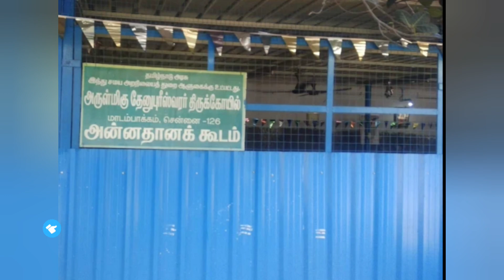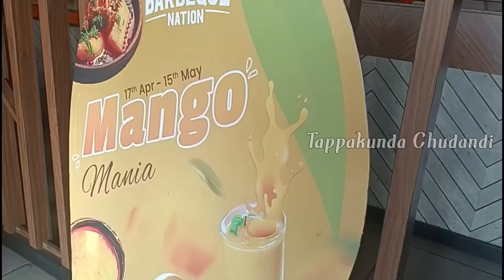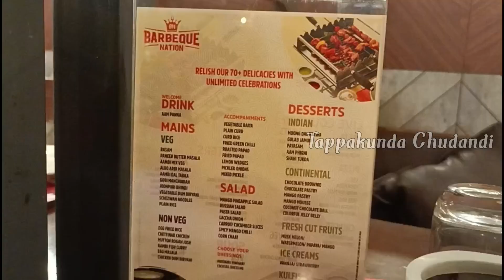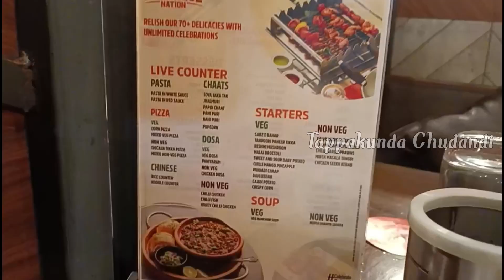My Son's birthday 🎂 Celebration Vlog|నా కొడుకు పుట్టినరోజు వేడుక వ్లాగ్